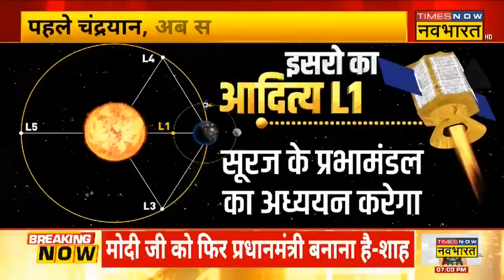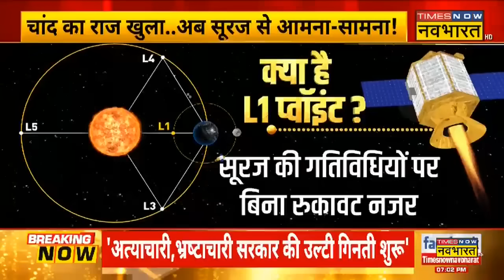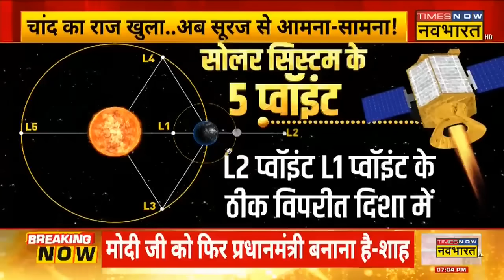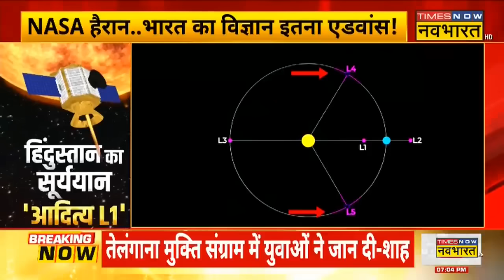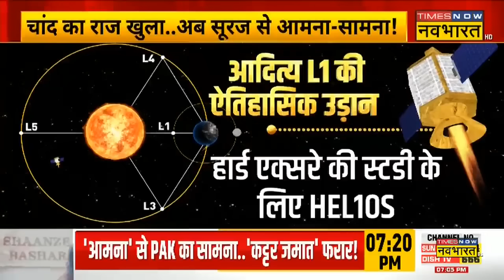Chandrayaan-3 के बाद हिंदुस्तान का सूर्ययान..'आदित्य L1' | Mission Aditya L1 | ISRO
Chandrayaan-3 को चांद की सतह पर उतारने के बाद इसरो ने अपने नए मिशन की तैयारी पूरी कर ली है. चंद्र मिशन के सफल होने के बाद भारत सूर्य का अध्ययन करने वाला चौथा देश बन जाएगा. 2 सितंबर को मिशन Mission Aditya L1 को लांच किया जाएगा .